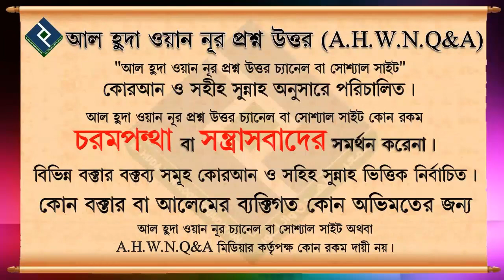ভালো মন্দ ও ইচ্ছা শক্তি বিষয়ে আলোচনা ᴴᴰ┇শাইখ বশির বীন আব্দুল্লাহ